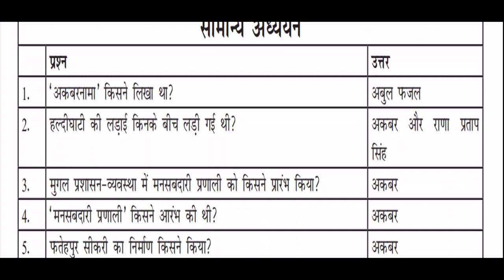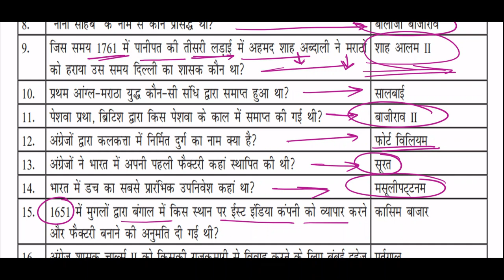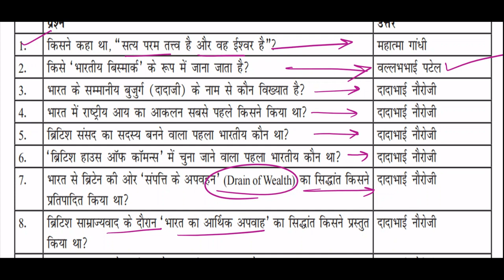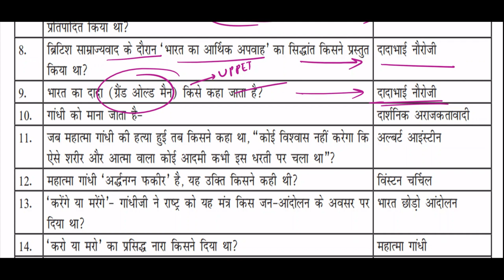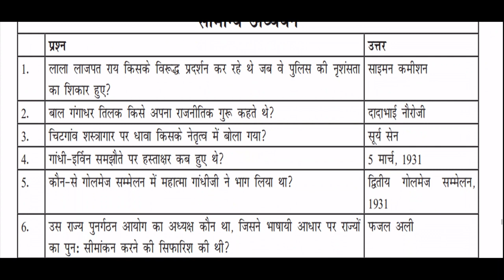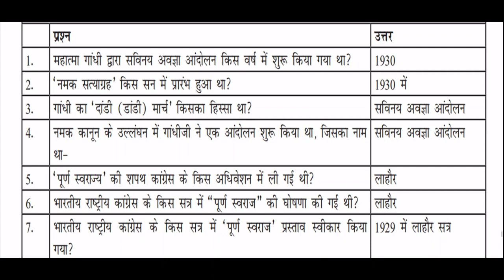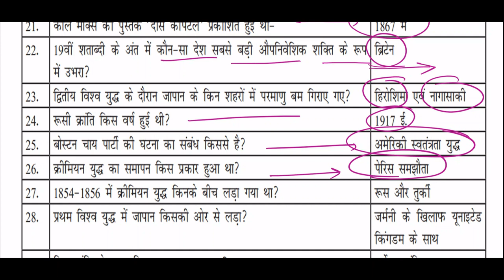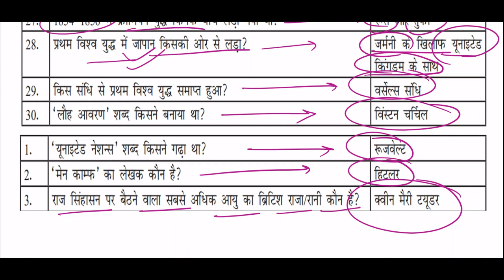INDIAN HISTORY || VDO RE EXAM 2023|| The Study with ASK| S.K.Sir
INDIAN HISTORY || UPPCS(PRE)2023|| भारत के इतिहास का संपूर्ण निचोड़ महत्वपूर्ण 1000+ प्रश्न
ONELINER FORMAT
इससे रोजाना जुड़कर आप खुद महसूस करेंगे कि आपके ज्ञान के सागर में बढ़ोत्तरी हो रही है क्योंकि इसमें आपको अपनी आगामी सभी प्रतियोगी Exam के लिए मिल रहा है सम्पूर्ण अध्ययन । जो कि आपके सरकारी नौकरी पाने के सपने को साकार करने में सक्षम है।

About "THE STUDY WITH ASK" YOUTUBE CHANNEL:-